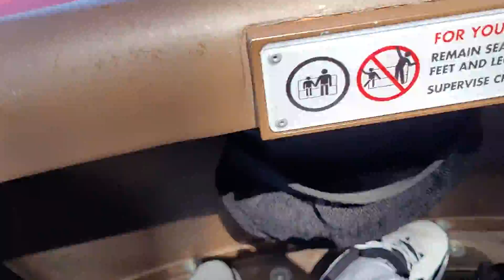January 1st 2022. Riding The Barnstormer In The Front Row With Brady.